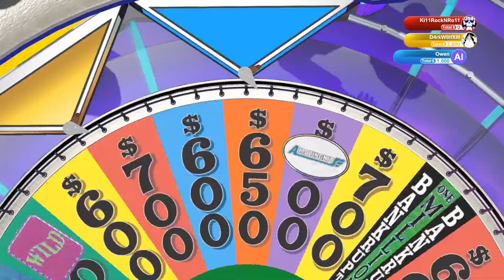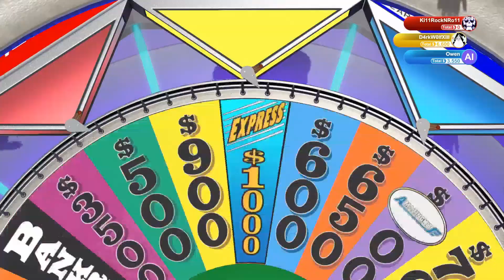Wheel Of Fortune - "Don't Trust ""Pat Sajak"" "